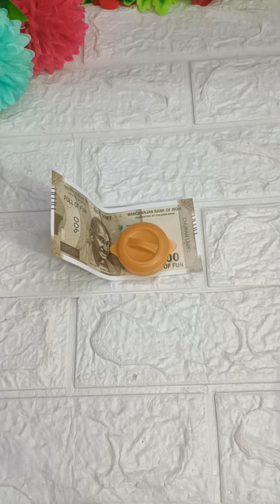10 ரூபாய் கிஃப்ட் பாக்ஸ்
Gift unboxing,suprise gift ,Tamil unboxing ,unboxing videos,suprise gift box,10 rs gift box'naamga kutty gang